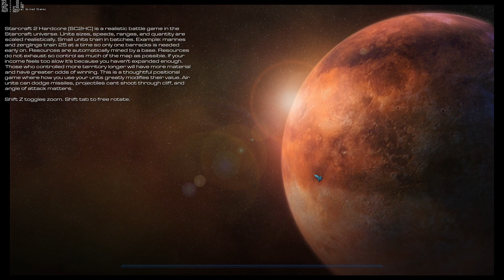TvZ Novice Terminus StarCraft II Hardcore SC2HC 2024 01 06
Lazy support teammate sits back and gets rich while watching his frontline teammate die.